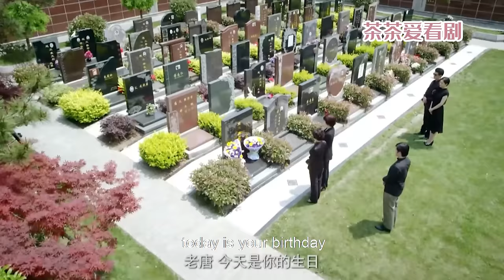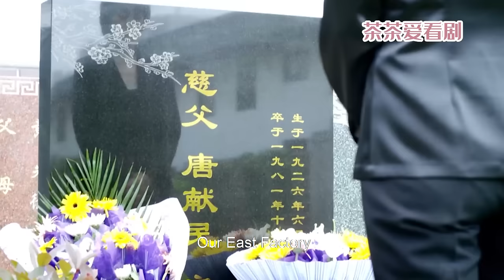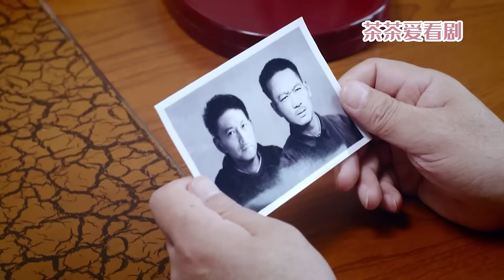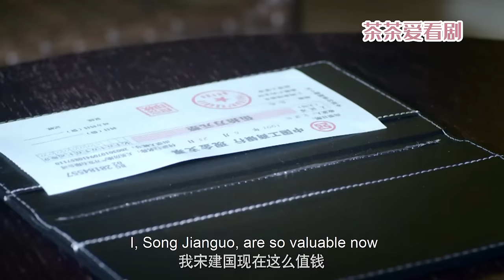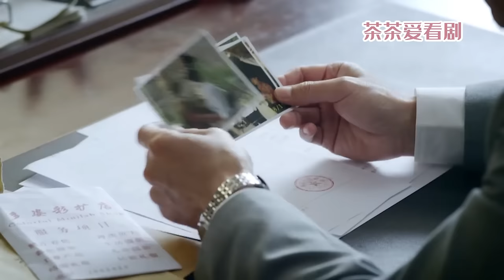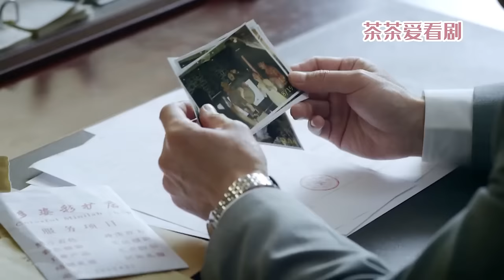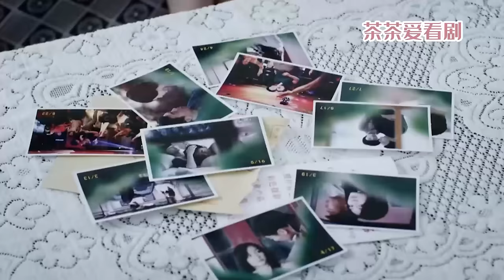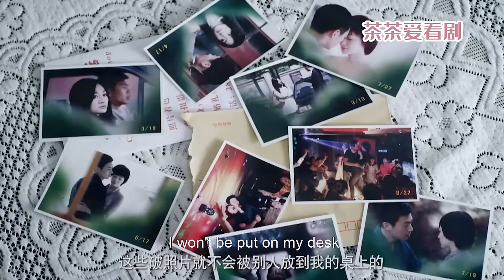一口氣看完！👉出軌丈夫整天和小三鬼混，回家還讓妻子給他燉甲魚湯，妻子一句話嚇跪他！